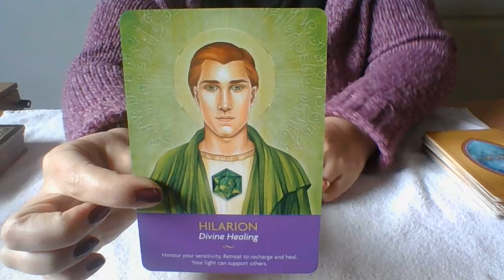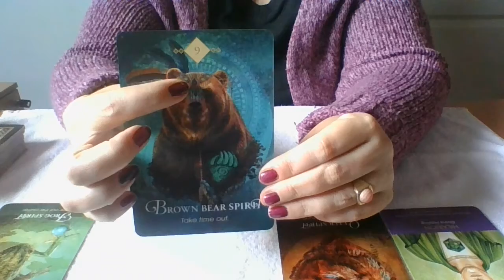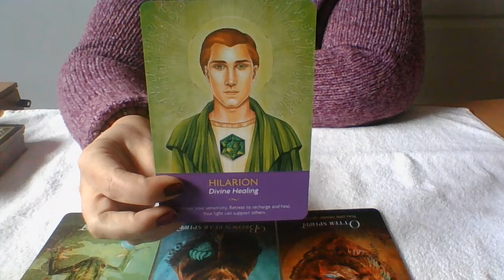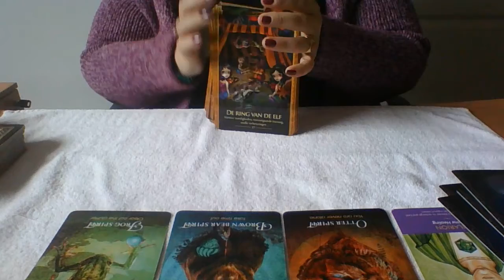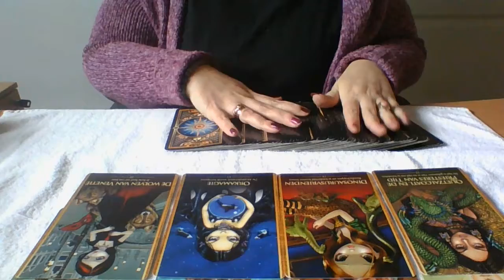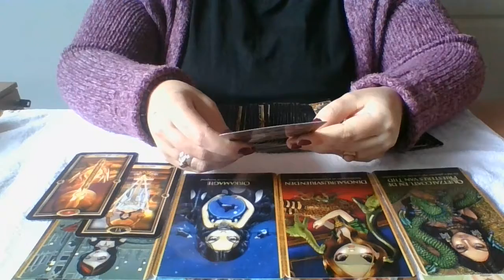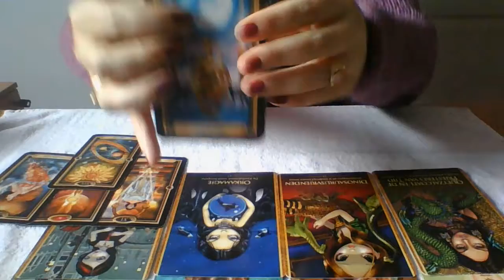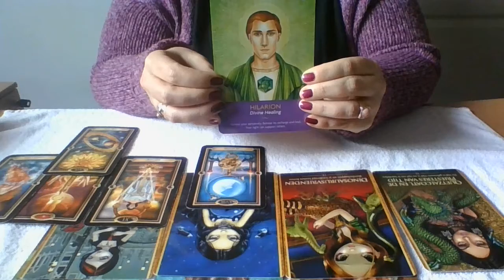Dagelijkse Reading ascentie symptomen en de kleuren blauw oranje en groen